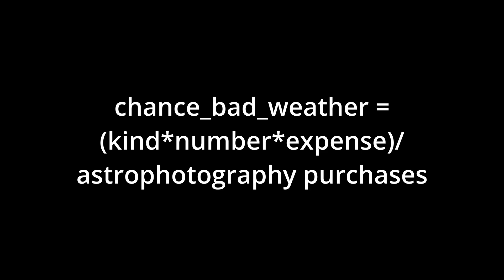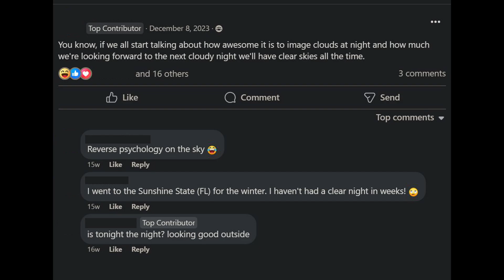How Astrophotographers Can Control the Weather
None of us will admit it, but we all know we the truth. We astrophotographers control the weather.  And when awesome sky stuff happens, we must use our powers to make sure we can film it.

All our programs are committed to the standards of scientifically accurate, high quality content that aims to educate and inspire.